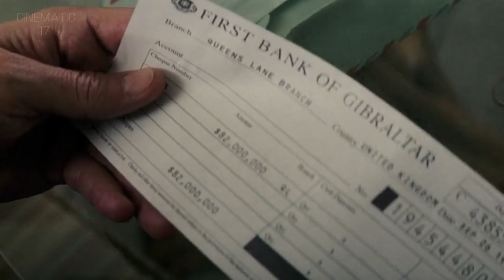Gold 2016 Movie Explained In Hindi/Urdu | Drama Crime Gold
Gold is a 2016 American crime drama film directed by Stephen Gaghan and written by Patrick Massett and John Zinman.